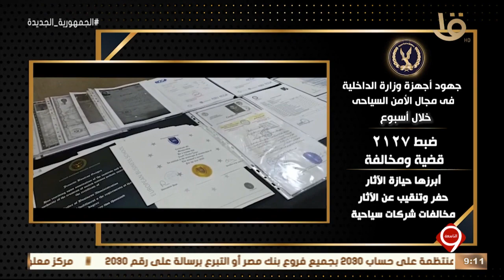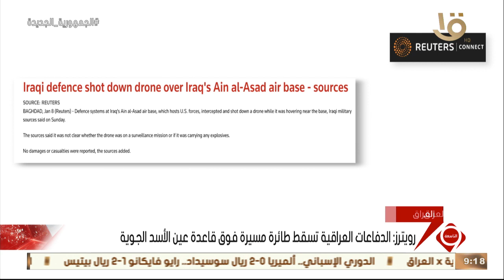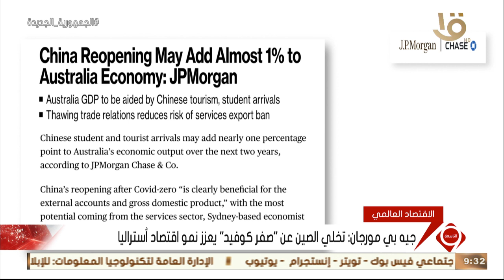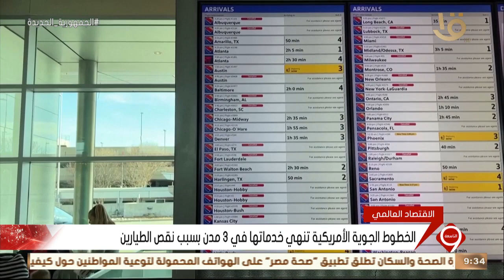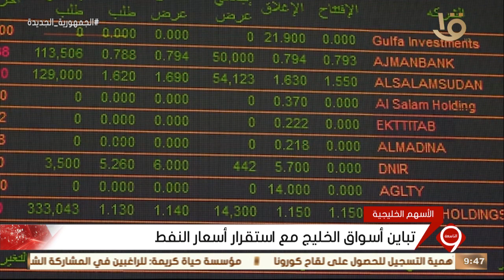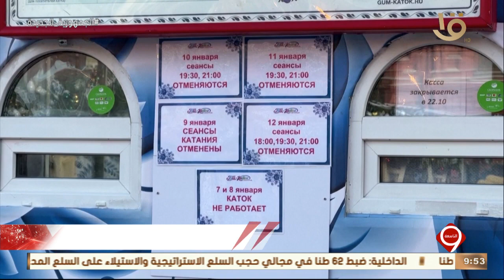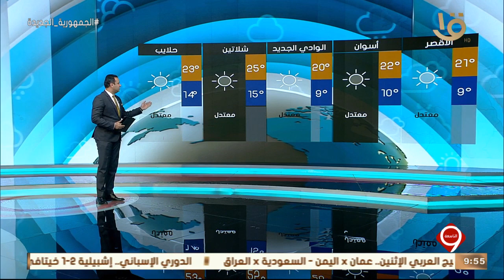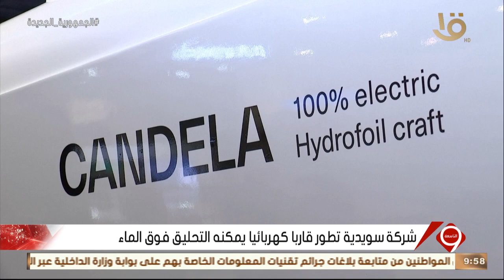نشرة التاسعة | أهم الاخبار العالمية والمحلية